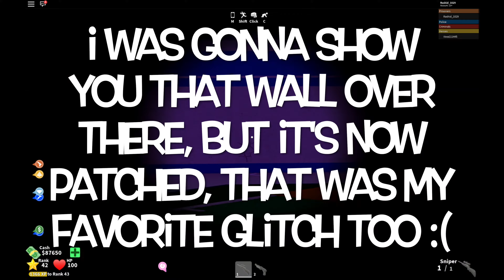Top 8 glitches that actually works in mad city (legit, one got patched so i added 8)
hey guys, i've been trying to find out some glitches that works in mad city and i did, and if you liked the glitches, leave a like down below, subscribe if you're new to the channel, and hit the bell to never miss any featured videos, an comment down below what game should i play next, and i'll see you guys later